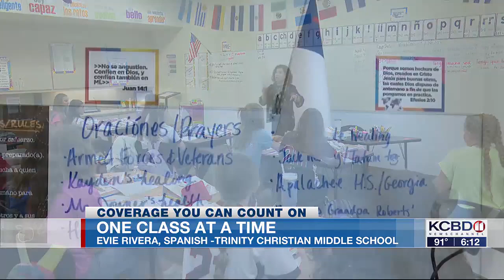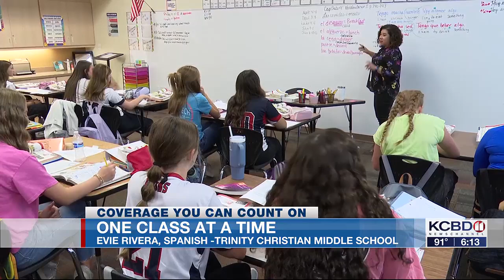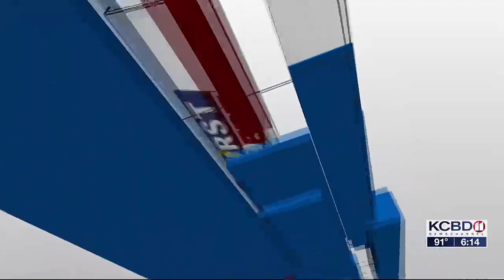‘One Class at a Time’ recognizes wonderful Spanish teacher at Trinity Christian Middle School